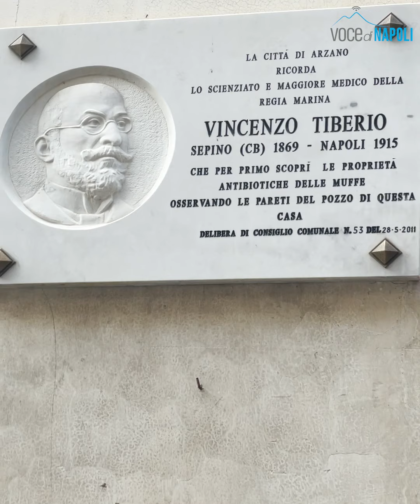La penicillina, una scoperta napoletana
La storia della scoperta della penicillina da parte di un napoletano